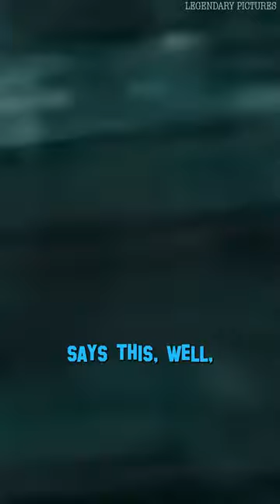Does Godzilla use TIME WARPING???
SPONSER ME!